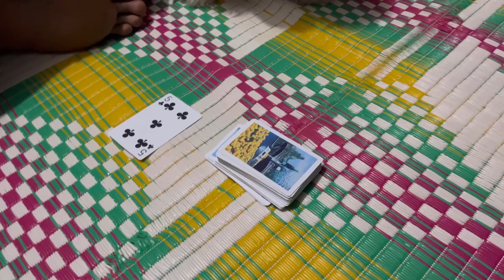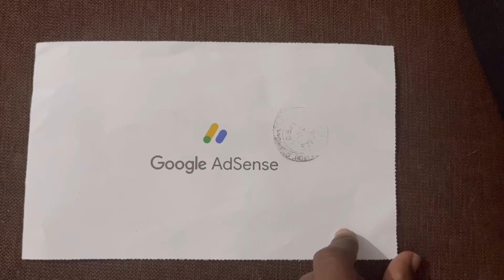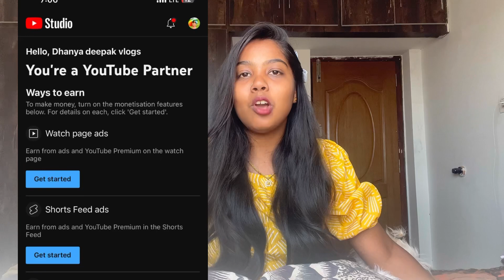ಇದಕ್ಕೆ ನಾವು ಬೆಂಗಳೂರಿಗೆ ಹೋಗೋಕೆ ಆಗಿಲ್ಲ|| zuzu ಮರಿ ಹಾಕಿದಾಳೆ ನೋಡಿ